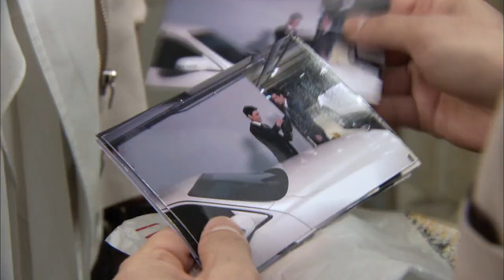[HIT] 사라진 감사 보고서, 무서운 윤소이의 '위협' 천상여자.20140424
박정철의 친구를 위협하는 윤소이